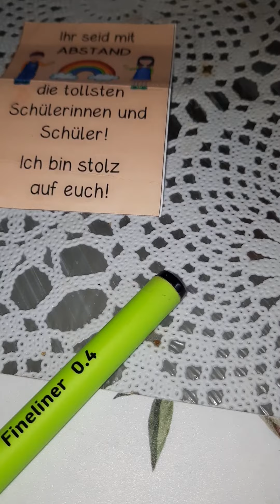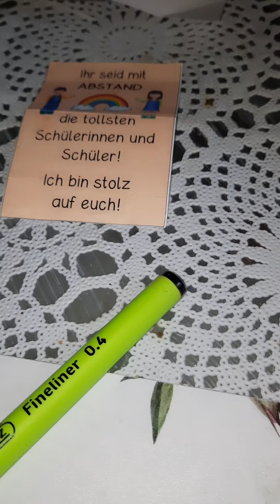Physiotherapie rehasport boltenhagen